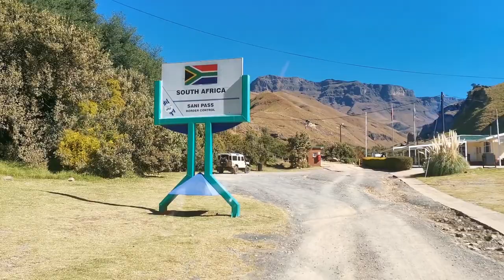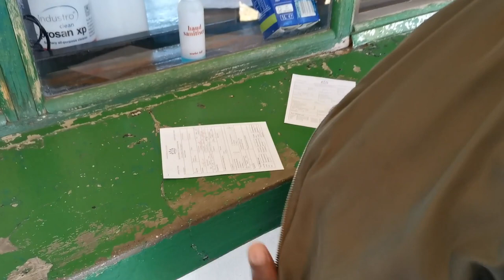Lesotho May 2021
Trip to Lesotho to continue building the Mokhotlong River Assembly Church